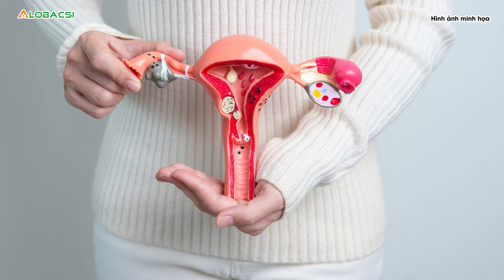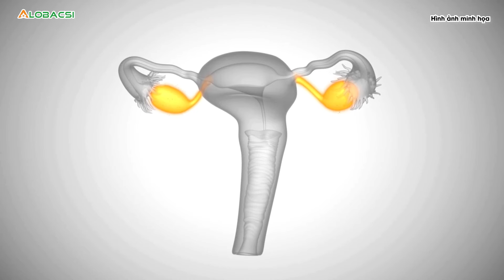5 bất thường trong cơ thể phụ nữ cảnh báo thiếu progesterone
Kinh nguyệt bất thường, loãng xương, khó thụ thai, dễ sảy thai và thay đổi tuyến vú là những triệu chứng cho thấy cơ thể phụ nữ đang bị thiếu hormone progesterone.

MỌI GÓP Ý XIN GỬI VỀ:
Hợp tác nội dung:  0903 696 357